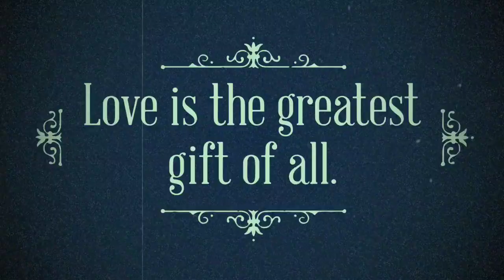Tata Ramon Sandoval